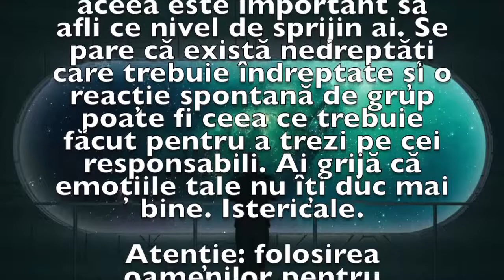Previziunea zilei de 1 Iunie